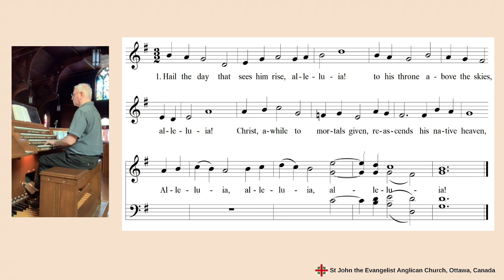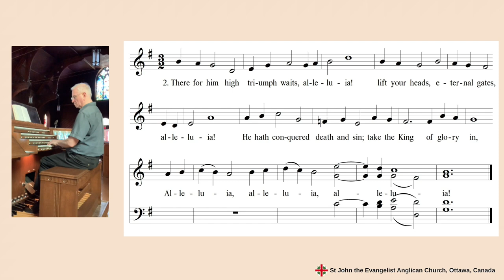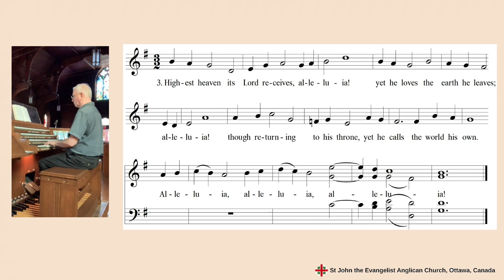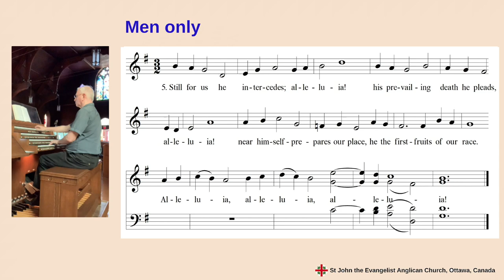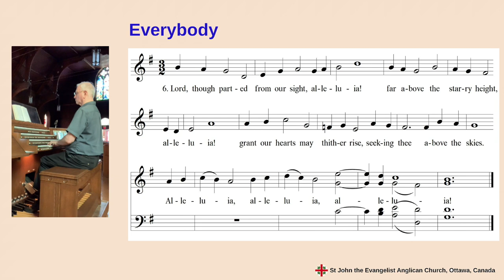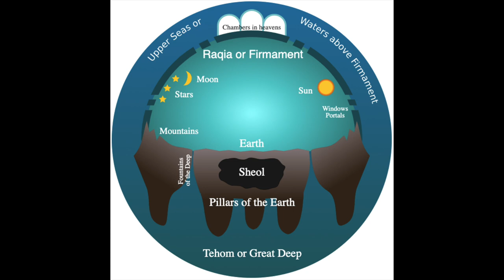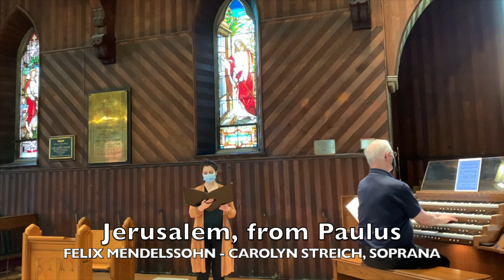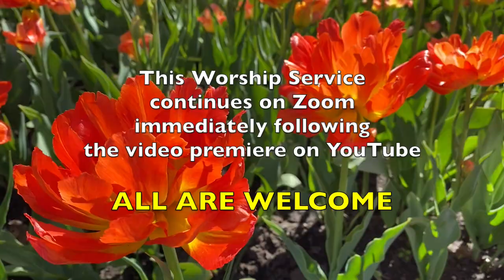ASCENSION SUNDAY - St John the Evangelist Anglican Church – MAY 16, 2021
Welcome to St John’s for worship!

Sermon by the Rev. Gary van der Meer, Pastor & Rector.

Music by Gordon Johnston, Music Director, the St. John's Choir, and featuring soprano soloist Carolyn Streich.

Welcome!